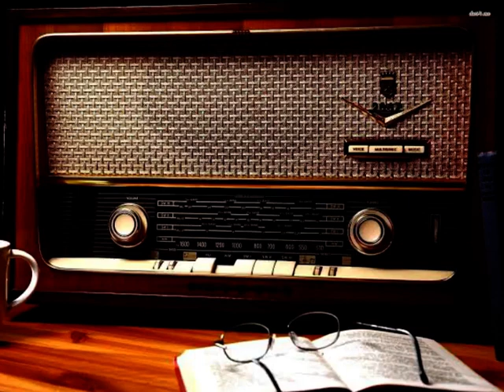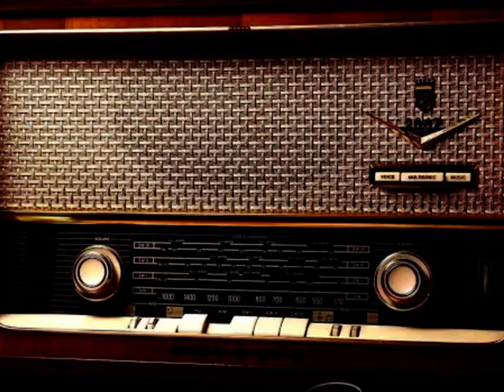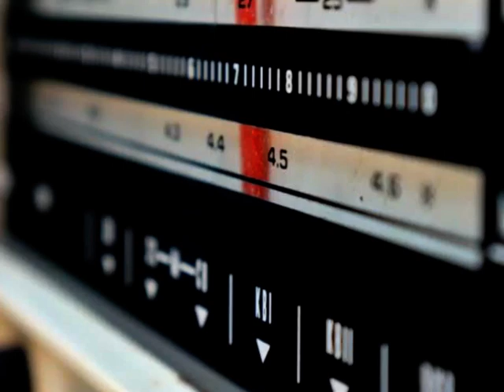ഓറ റേഡിയോ നാടകം -പണയം Gr10 മലയാളം വിഭാഗം AURA RADIO DRAMA -PANAYAM BY GRADE 10 MALAYALAM STUDENTS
panayam